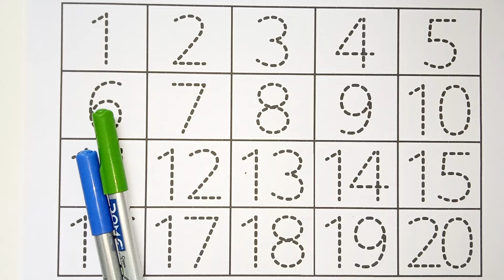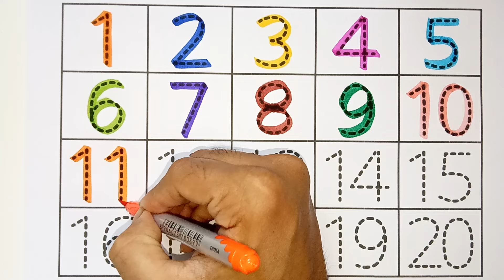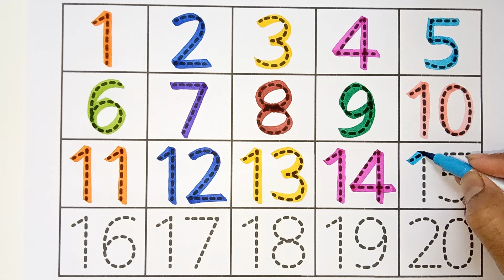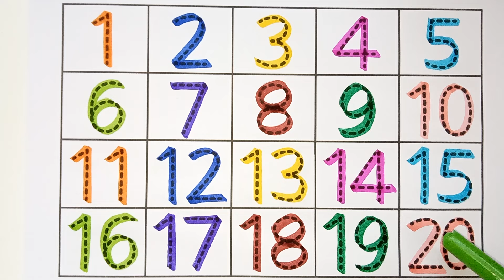Learning numbers, one two three four, 123 counting, counting numbers, 1 to 20 - 266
learning numbers, one two three four, counting numbers for kids,123 counting, 1 to 10, 1 to 20
ginti
1 se 30 tak ginti
ginti 1 se 30 tak
1 se 50 tak ginti
ginti 1 se 30
1 se 100 tak ginti
ginti video 1 se 200 tak hindi me
hindi ginti
1 se 30 tak ki ginti
ginti 1 se 30 tak hindi mein
1 se 20 tak sanskrit ginti
ginti in hindi
1 se 100 tak urdu me ginti
ginti geet
counting
learning
numbers
counting numbers
number song
learn numbers
123 counting
learning numbers
number
learn counting
number names
numbers 123
elearning
123 numbers song
123 numbers
numbers song
learning cartoons for kids
counting 123
counting numbers 123
1 to 10 counting and learning numbers
counting song
teach counting
number blocks
number songs
how to learn counting for kidscounting
counting songs
numbers
counting numbers
counting song
numbers song
number song
counting numbers for kids
learn numbers
learn counting
numbers songs
learning numbers
number counting
numbers counting